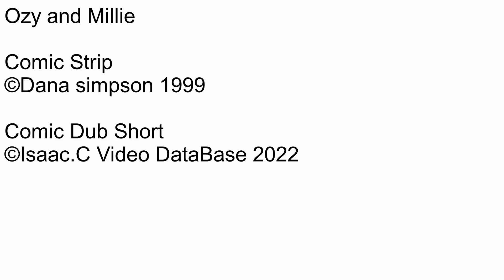Ozy and millie Comic dub Short Ep186 What’s beautiful about the world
Number: 186
Name: What’s beautiful about the world
Date this comic strip was created: April 06, 1999
Rated: 4+